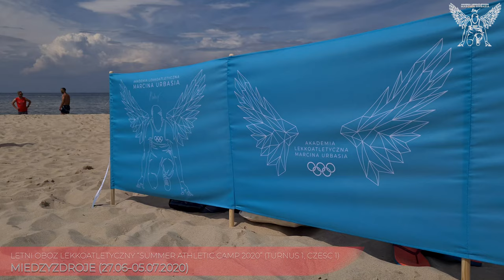Obozy dla dzieci || Akademia Urbasia || SUMMER ATHLETIC CAMP 2020 (1 turnus || 1 część)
1 turnus SUMMER ATHLETIC CAMP 2020 w Międzyzdrojach.
Najlepsze obozy sportowe dla dzieci! Lekkoatletyka w czystej postaci oraz sporty uzupełniające. Marcin Urbaś wraz ze sztabem obozowym zadba o wszechstronny rozwój Twojego dziecka oraz przede wszystkim wypoczynek NA SPORTOWO.